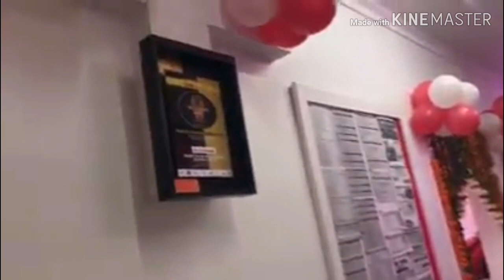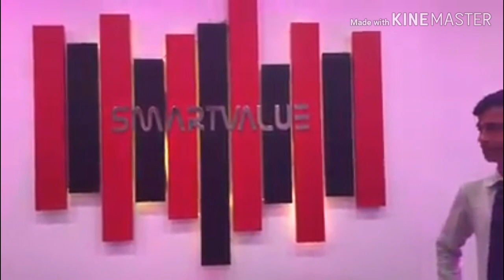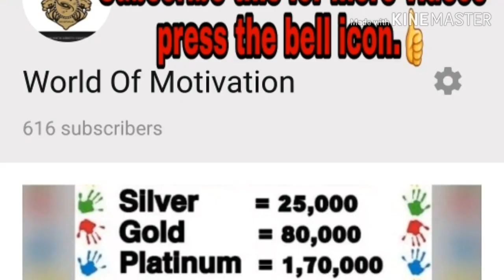New Delhi Office Smart Value | Regional office smart Value | team delhi